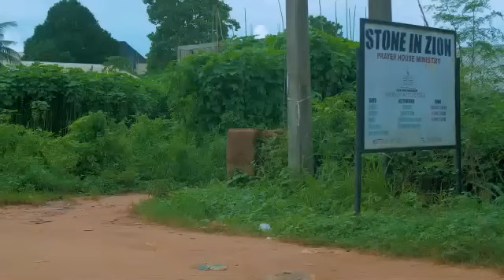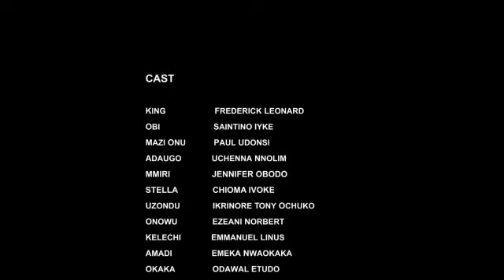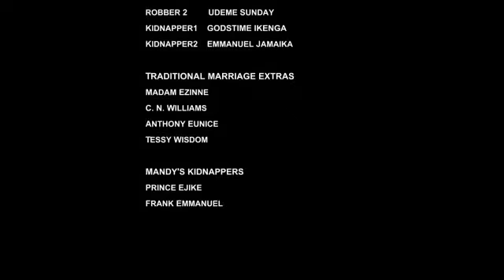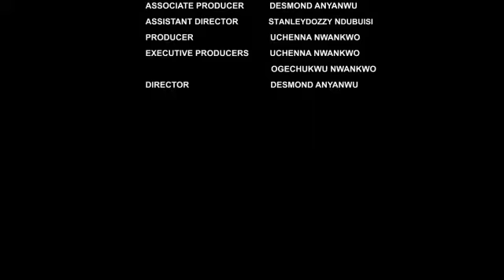HOW I FOUND LOVE IN THE EYES OF A POOR MAIDEN -2 2024NEW NOLLYWOOD MOVIE /FREDRICK LEONARD